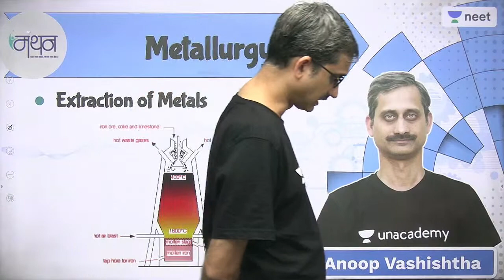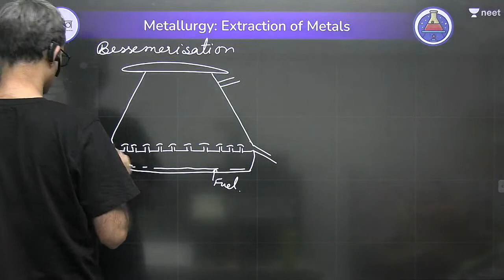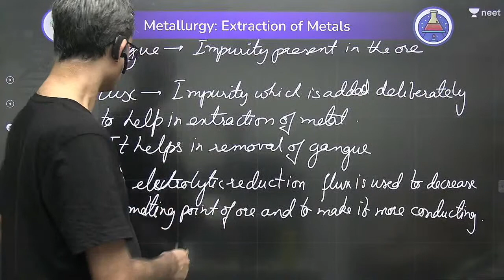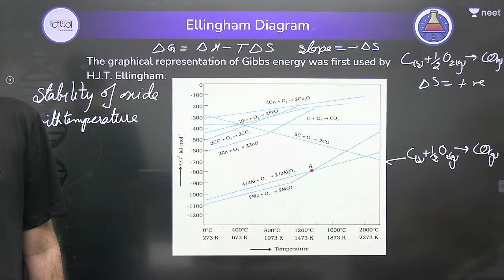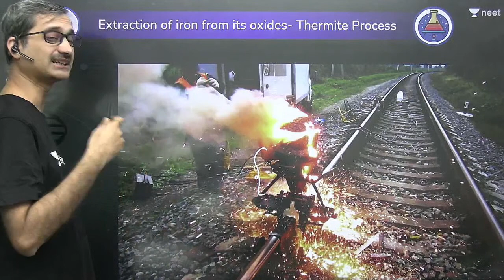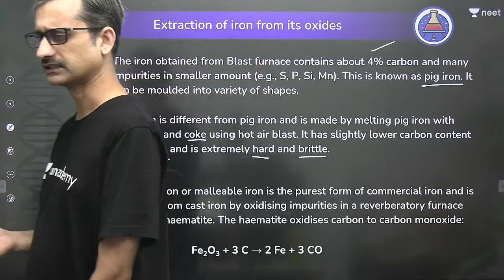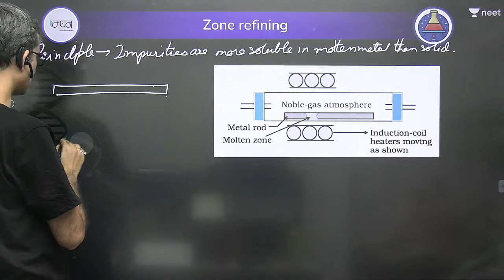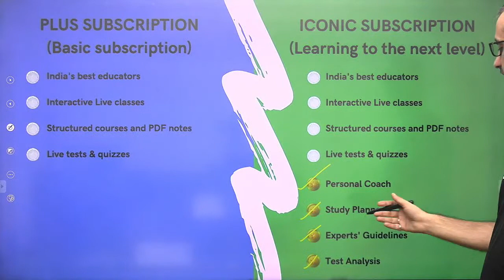Extraction of Metals | Metallurgy | Part 2 | Manthan | Unacademy NEET | Anoop Vashishtha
Unacademy NEET brings you another amazing Series MANTHAN which helps you to prepare for  NEET 2021 with our Best Educators. In this session, Anoop Sir will be discussing Extraction of Metals
 under Metallurgy and will help you revise the topic according to NEET 2021. Watch this video to know some of the best practices to follow to crack NEET.

1. Learn from your favorite teacher
2. Dedicated DOUBT sessions
3. One Subscription, Unlimited Access
4. Real-time interaction with Teachers
5. You can ask doubts in the live class
6. Limited students
7. Download the videos & watch offline